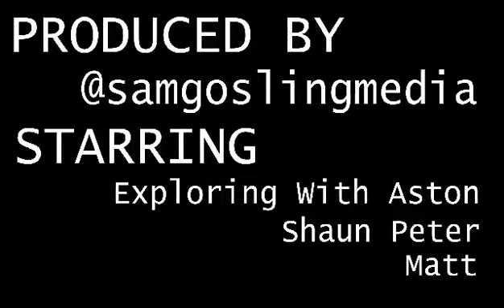Halloween Trailer Official